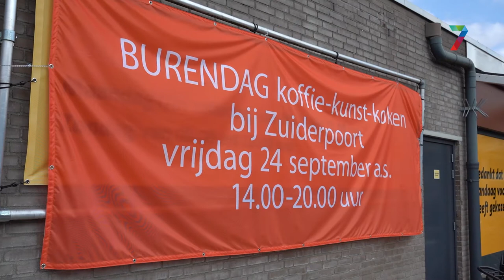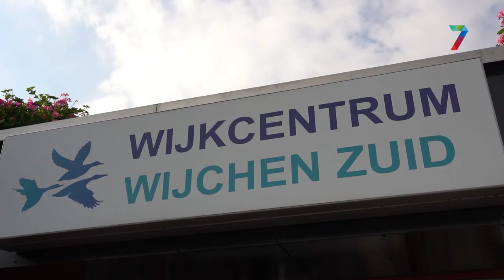Burendag in Wijchen-Zuid was zeer geeslaagd